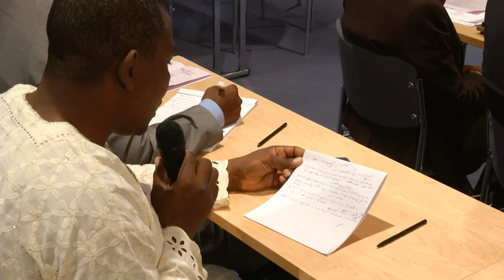UNU-WIDER Sept 2012: Session 1.1 - Questions and Answers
The audience has an opportunity to ask questions from the panelists.